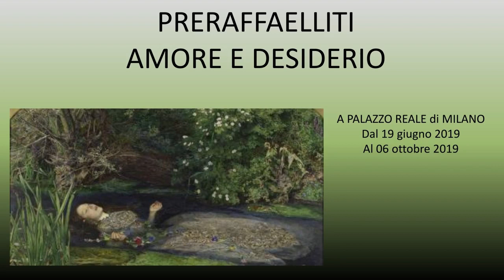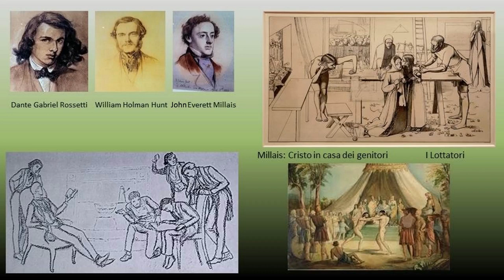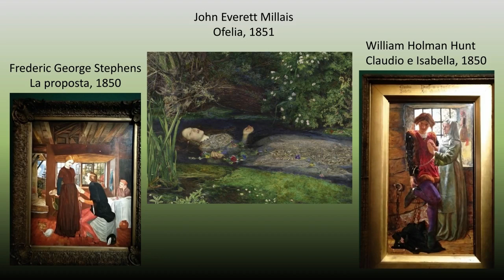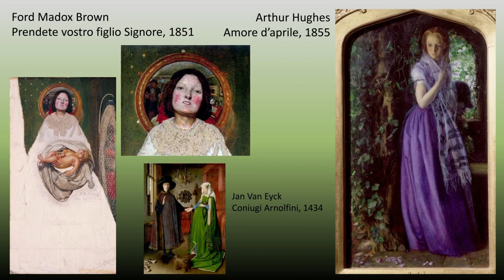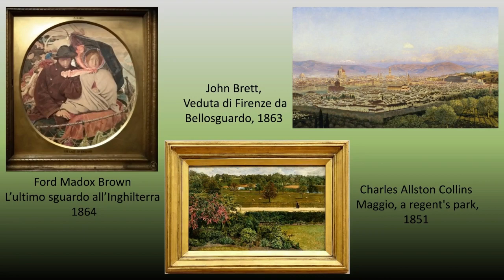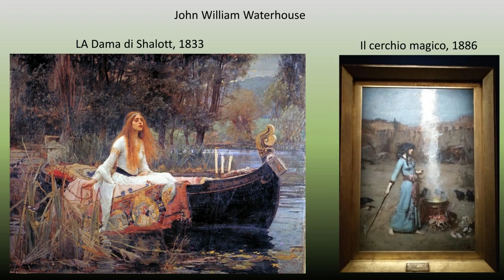Preraffaelliti Amore e Desiderio - Palazzo Reale Milano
A PALAZZO REALE Dal 19 giugno 2019 al 06 ottobre 2019 PIAZZA DEL DUOMO, MILANO.
Spiegazione della mostra con una selezione di opere esposte a Palazzo Reale a Milano. Opere di Millais, Rossetti, Hunt,  ma anche di tanti altri artisti vicini ai Preraffaelliti.
Nel desiderio di approfondire ulteriormente l’argomento, di questa ed altre mostre, in corso o passate, vi invito ad accedere al mio blog o anche al mio sito web